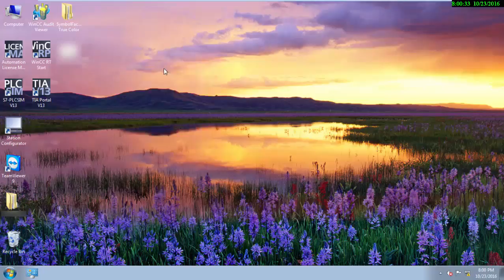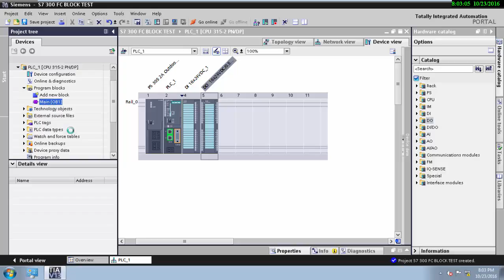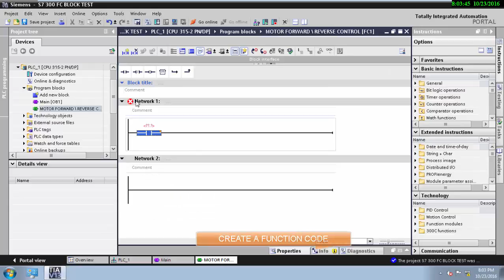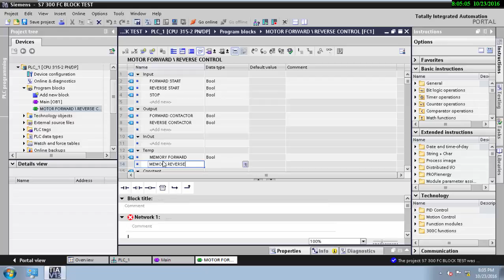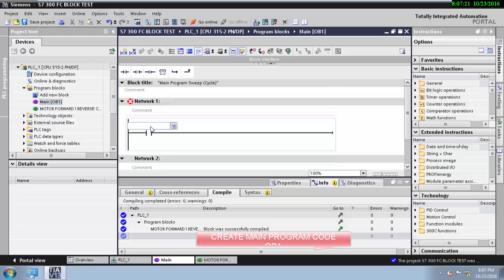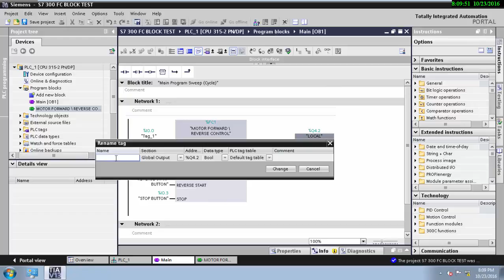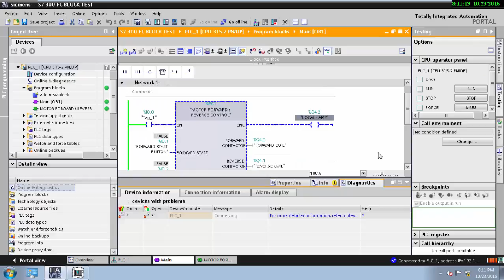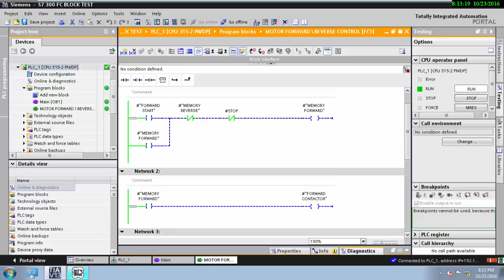FC programming TIA PORTAL S7 300 PLC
LEARN PROGRAMMING SIEMENS S7 PLC's WITH TIA PORTAL & SIMATIC MANAGER. NEW LESSONS's UPCOMING .